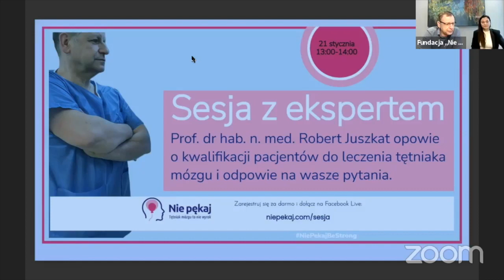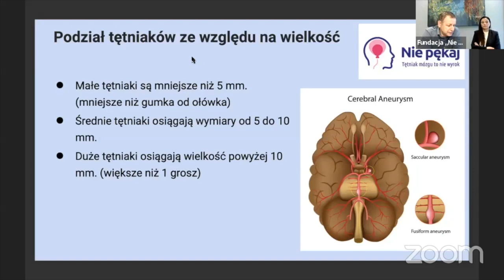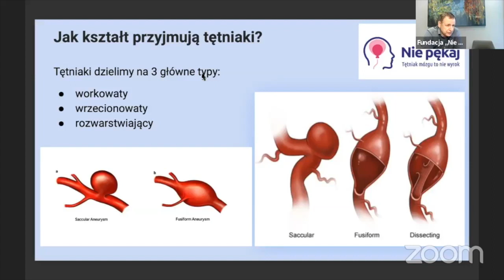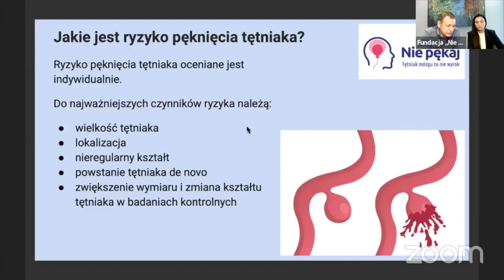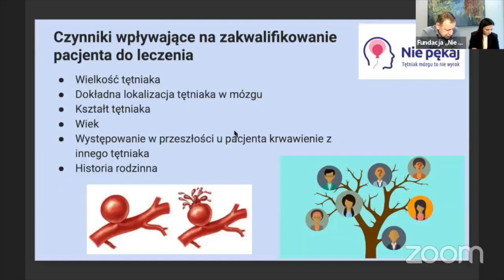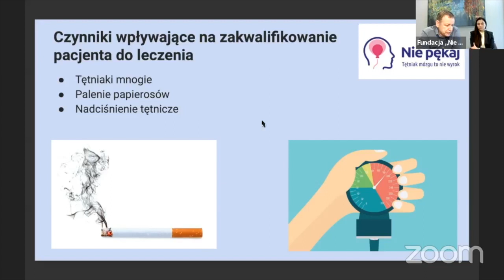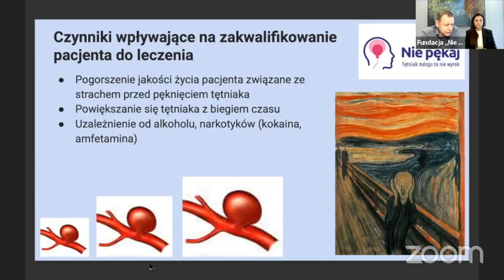Kiedy powinniśmy leczyć tętniaka mózgu? - prof. dr hab. n. med Robert Juszkat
Prof. dr hab. n. med Robert Juszkat opowiada o kwalifikacji pacjentów do leczenia tętniaka mózgu. Nagranie z sesji on-line z 21 stycznia 2023. Dowiedz się o podziale tętniaków mózgu, ryzyku pęknięcia i czynnikach wpływających na zakwalifikowanie pacjenta do leczenia.